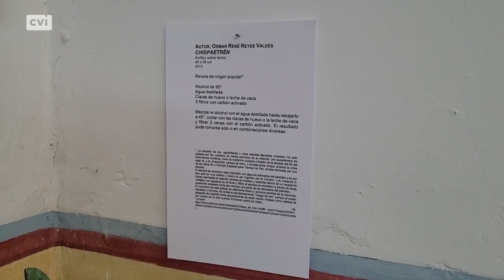Exposición ¨Sabor y arte: Hecho en Cuba¨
Como homenaje a la tercera villa fundada en Cuba, devino la exposición ¨Sabor y arte: Hecho en Cuba¨ en el Museo de arqueología de Guamuaya en la ciudad de Trinidad, a propósito del Festival Canchanchara.